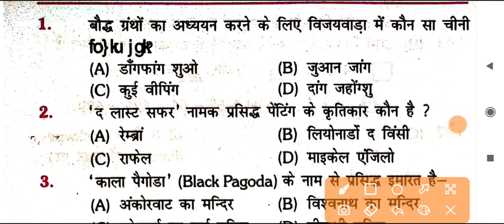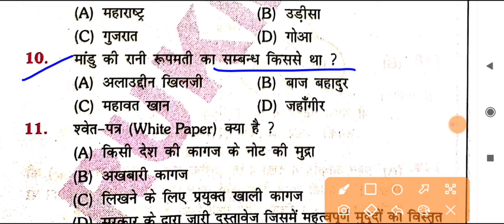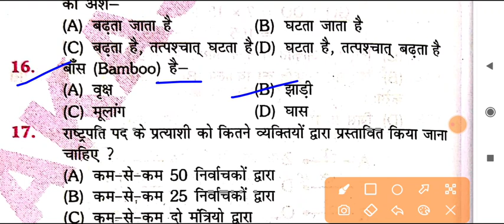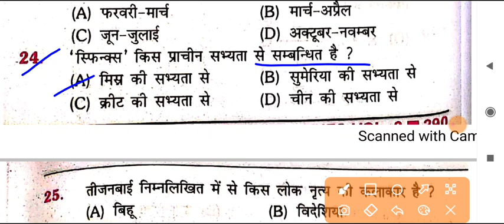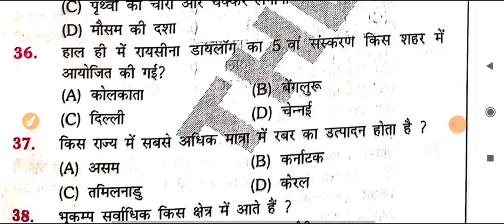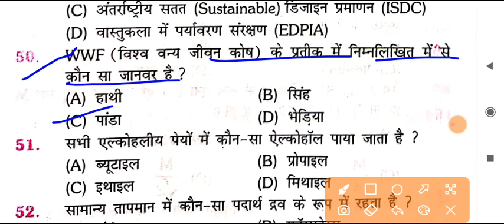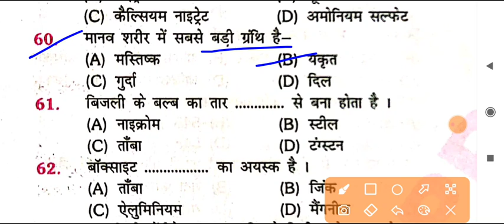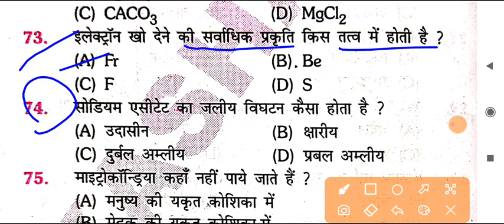Bihar SI Pre 2021 | Practice Set- 02 | Cut Off 50+ | Pdf download | 75 Question | Bpssc Pattern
Exam Preparation
1. Bihar Daroga 【 Mains 】
2. Bihar Enforcement Si
3. Bihar Amin
4. RRB NTPC , GROUP D
5. DRDO /MTS
6. SSC
7. all Exams

2. DRDO MTS Kiran Prakashan 20 set

4. Bihar Daroga mains rukmini 23 set gk

5. Bihar Daroga Mains rukmini Hindi 20 set

6. Bihar Daroga mains upkar practice set

12. 2020 करंट अफेयर्स mojo.in/1eyixg